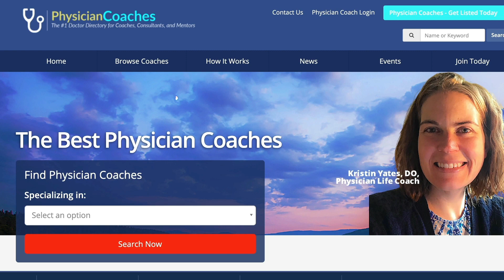Why This 15 Year Old Book is a Must-Read for Physician Entrepreneurs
In the book "Ready, Fire, Aim: Zero to a Hundred Million in No Time Flat" by Michael Masterson, readers are introduced to a practical guide offering valuable insights on scaling businesses from scratch to 9 figure success. Published in 2008, Masterson presents a unique framework likening the growth stages of a business to the development of a human being, starting from infancy and progressing through childhood, adolescence, and finally, maturity. With this analogy, the book provides actionable strategies and advice to navigate each stage successfully. In this episode I discuss how this book sparked my entrepreneurial journey, making it essential reading for healthcare professionals who want to embark on a similar path.

Get your weekly dose of tech trends, investment tips, and entrepreneurial insights designed for the ambitious physician!

Doc 2 Doc Lending - Affordable loans for the busy forward-thinking physician

PhysicianCoaches.com
The #1 Doctor Directory for Physician Coaches, Consultants, and Mentors